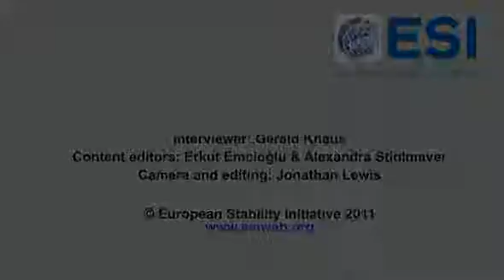Umit Cizre - The reasons behind the military's special position in Turkey (August 2011)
Civil-military relations in Turkey.